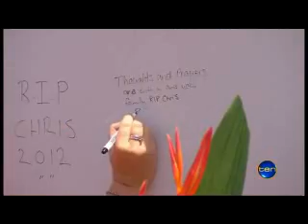HERO MOURNED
The widow of a man killed in a freak awning accident says he will be remembered as a great man who had a passion for the environment. Family and friends have also described Chris Walton as a hero, who pushed people out of way as the awning fell.